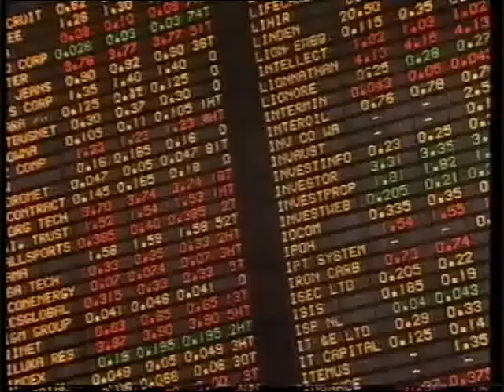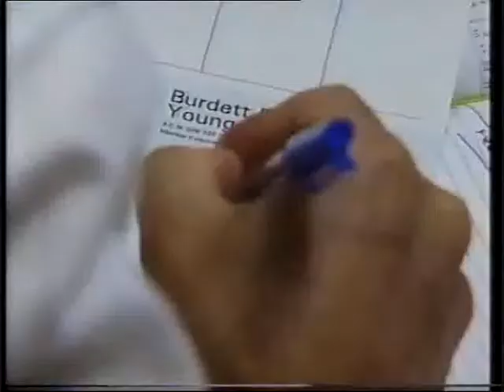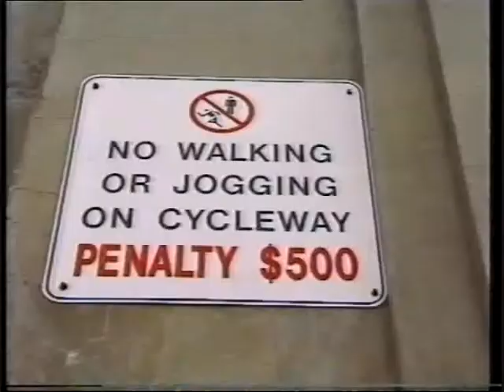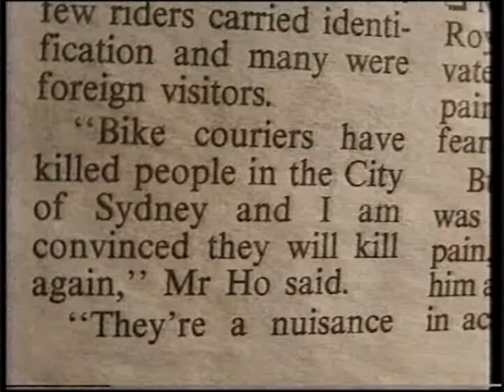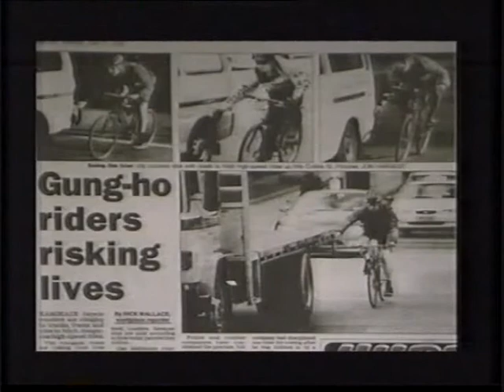Sydney bicycle courier documentary PART 1 of 2, bike messenger, 2001 crash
Recorded from SBS television 2001